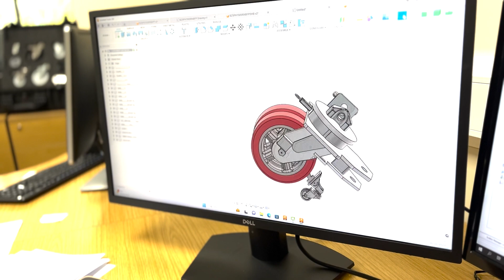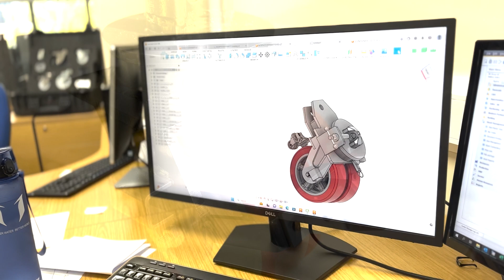ISO Container Castor